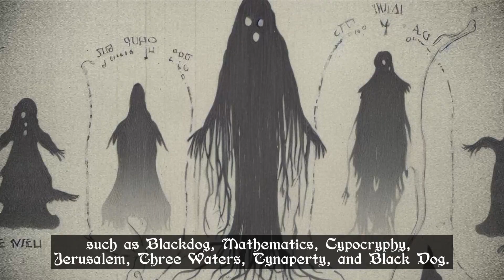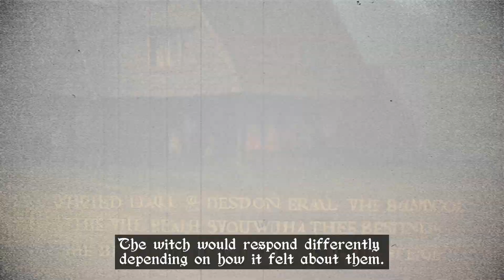The Bell Witch: A Paranormal Mystery That Remains Unsolved! | ASMR | Horror Story | True Story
The Bell Witch: A Paranormal Mystery That Remains Unsolved!

 Today, we’re going to take a deep dive into one of the most famous and terrifying legends in American history: the Bell Witch.
The Bell Witch was a mysterious entity that haunted the Bell family of Tennessee in the early 1800s. The witch could speak, move objects, change shape, and perform other supernatural feats. The witch seemed to have a special hatred for John Bell, the father of the family, and his daughter Betsy, who was engaged to a young man named Joshua Gardner. The witch claimed to have killed John Bell by poisoning him, and then left after Betsy broke off her engagement with Joshua.
But who or what was the Bell Witch? Where did it come from and what did it want? And is there any truth to this legend or was it all a hoax? These are some of the questions we’re going to try to answer in this video.
The story of the Bell Witch begins in 1817, when John Bell witnessed a strange creature resembling a dog with the head of a rabbit on his farm. He shot at it, but it disappeared. Soon after, his family started hearing weird noises in their house, such as knocking, scratching, gnawing, and chains dragging. They also felt something pulling their hair, pinching their skin, and slapping their faces. Sometimes they heard a voice that could imitate anyone or anything. The voice would sing, laugh, curse, gossip, and argue with them.
The voice said it was a spirit that had been disturbed by the Bells when they dug up some bones from a nearby mound. The voice also said it was one of seven spirits with different names, such as Blackdog, Mathematics, Cypocryphy, Jerusalem, Three Waters, Tynaperty, and Black Dog. The voice seemed to know everything that was happening in the area and even repeated sermons from churches miles away.